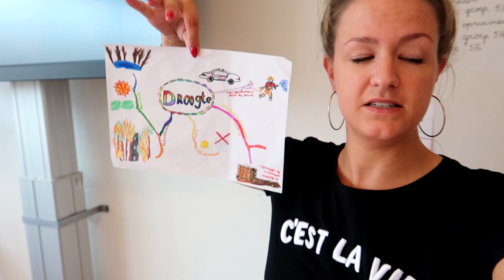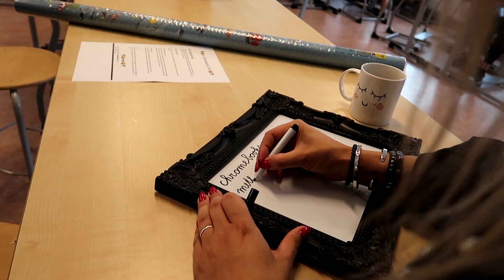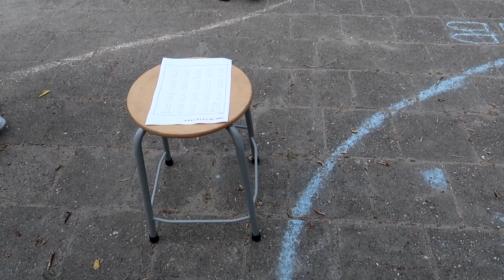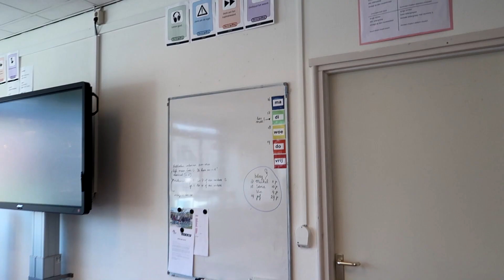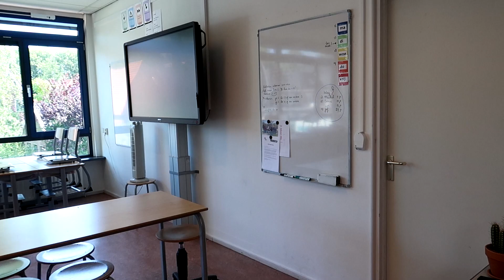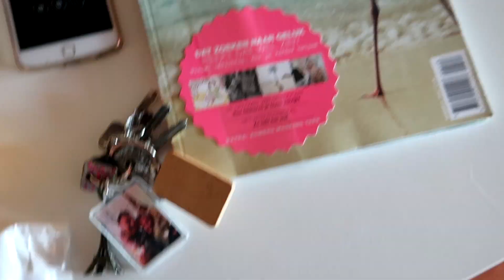CREATIEF LEREN MET GROEP 5/6 - JUF VLOGT #87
Hoi! Ik ben Charlotte Hoeboer, geboren op 19 juli 1989 en ik woon samen met mijn vriend Sven in Hoorn. Wij hebben drie katten. Sammie, Moos en Mango. Ik ben leerkracht bij een basisschool. Hierdoor heb ik helaas geen vast schema maar ik probeer zo veel mogelijk video's te uploaden! Veel kijkplezier op mijn kanaal😊💖